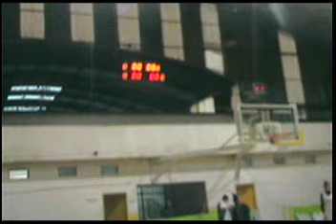VIDEO PREVIA BASQUET BAFE VS, C F LOS HORNOS